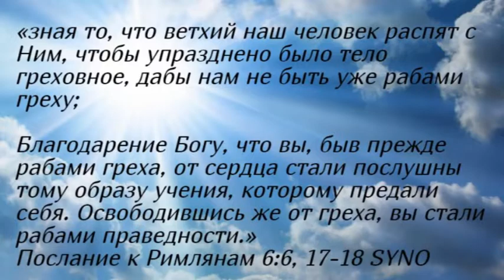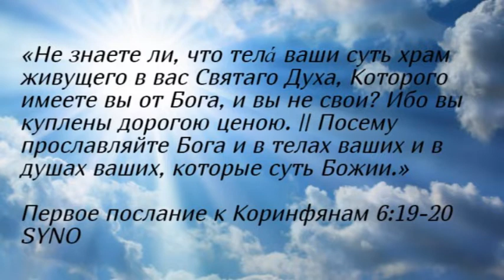Утренние чтения. Искуплены дорогой ценою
«зная то, что ветхий наш человек распят с Ним, чтобы упразднено было тело греховное, дабы нам не быть уже рабами греху;

Благодарение Богу, что вы, быв прежде рабами греха, от сердца стали послушны тому образу учения, которому предали себя. Освободившись же от греха, вы стали рабами праведности.»

«Не знаете ли, что тела́ ваши суть храм живущего в вас Святаго Духа, Которого имеете вы от Бога, и вы не свои? Ибо вы куплены дорогою ценою. || Посему прославляйте Бога и в телах ваших и в душах ваших, которые суть Божии.»
Первое послание к Коринфянам 6:19-20 SYNO